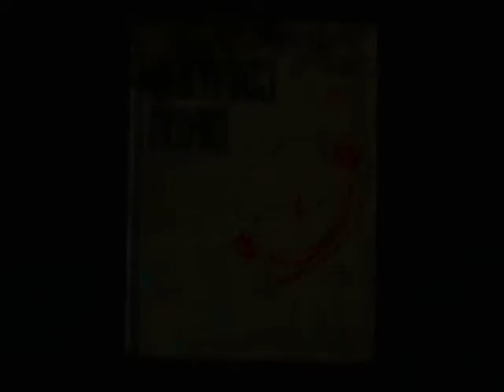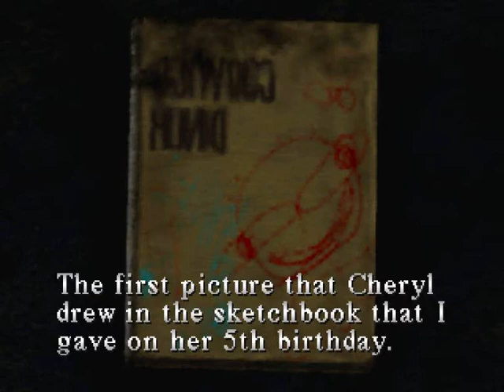Silent Hill - Part 1 - Troll Birds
Trolls collect them all and you get absolutely nothing out of it
yea